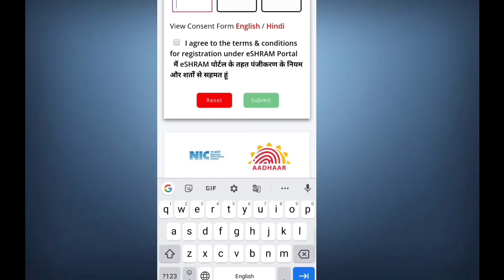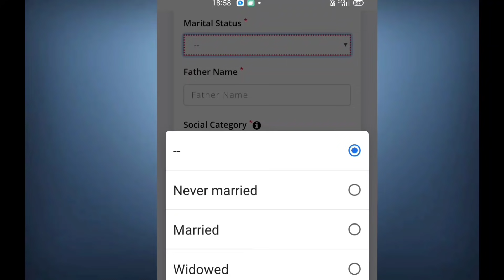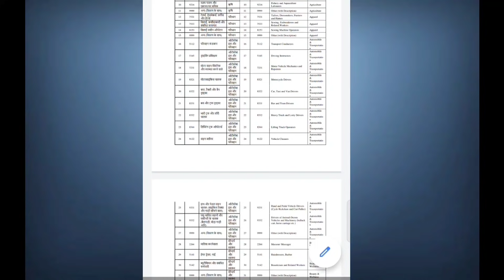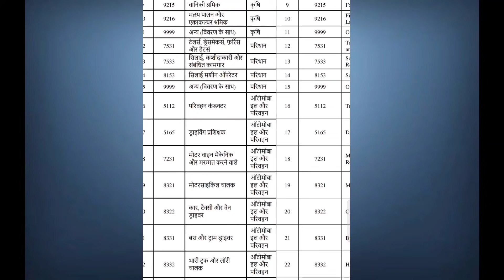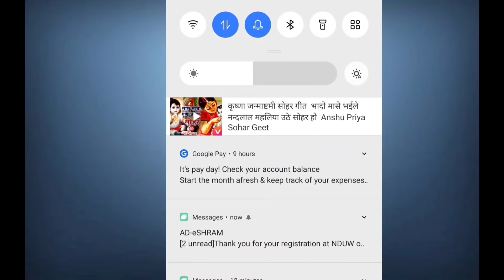E shram card / ई श्रम कार्ड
हमारे चैनल पर ऐसे ही अच्छे-अच्छेे वीडियो आतेे रहत हैं जिनका लाभ आपको सबसे पहले मिल सके इसलिए प्लीज नीचे अगर रेड कलर का सब्सक्राइब का बटन दिख रहा है तो उस पर क्लिक जरूर करें